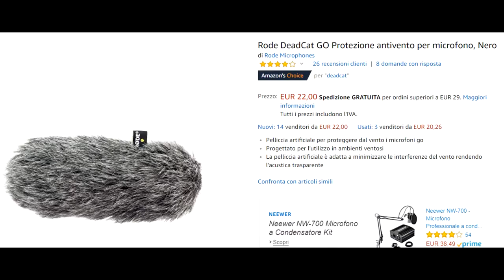Rode VideoMicro - UNBOXING | PauloPlayZHD [TAGALOG]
Music :: Vlad Gluschenko - Bay & KODOMOi - Memory of Summer

Credits to :
Youtube, Vlad Gluschenko & KODOMOi

Music Produced by KODOMOi

Thanks for your patience & waits.. soon I'll be uploading other vlogs and maybe also UNBOXING!
I hope you enjoy this video. I will try to improve my Vlogging channel! And yeah! |BYE|

Shoot with the Nikon D3200